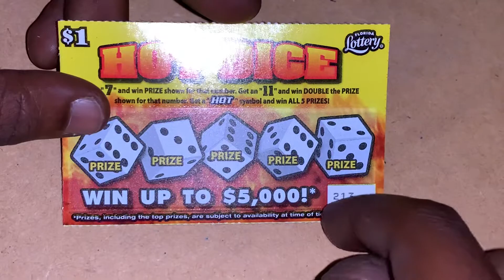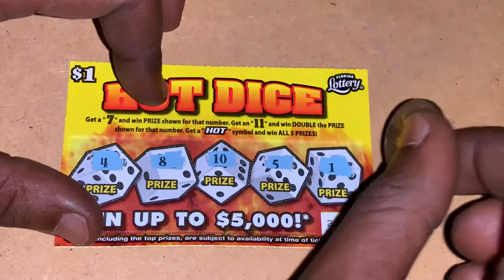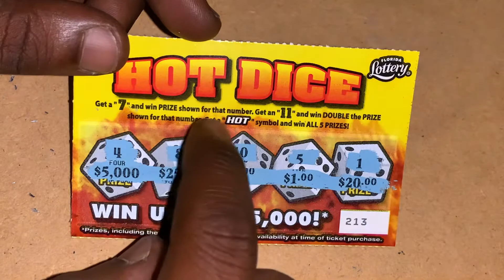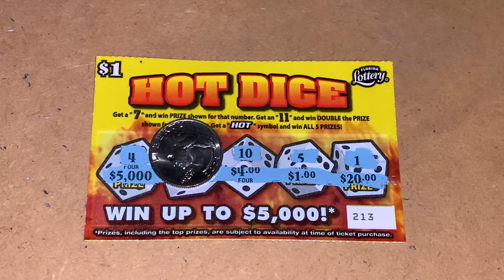HOT DICE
Spent $1 on a $1 Hot dice scratchoffs from the florida lottery